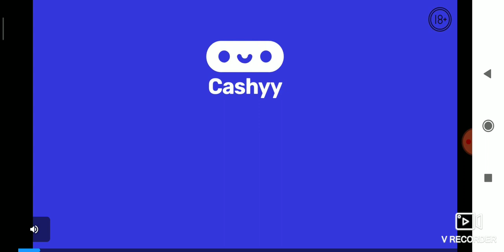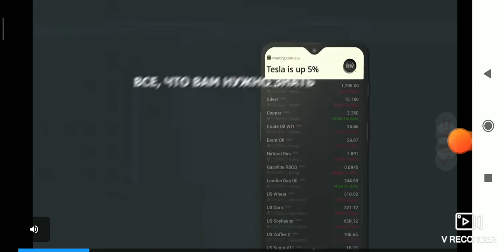CS GO паркур